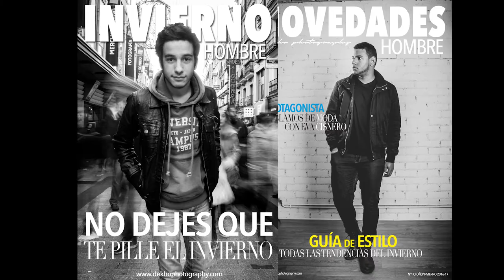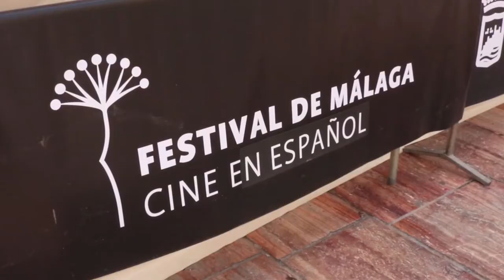Spot Iluminación Cesur PTA Málaga 2017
Vídeo realizado por los alumn@s del Técnico Superior en Iluminación, Captación y Tratamiento de la Imagen de Cesur PTA Málaga